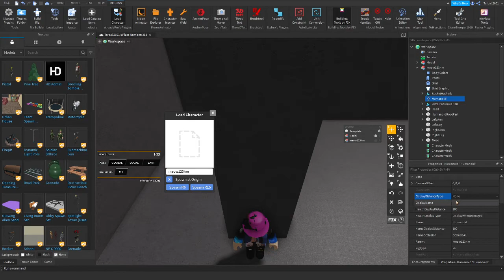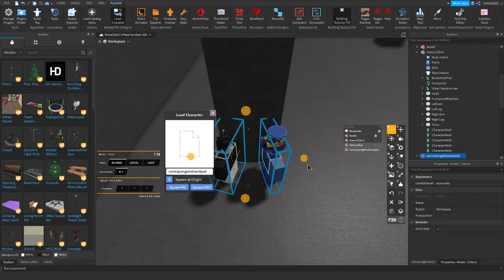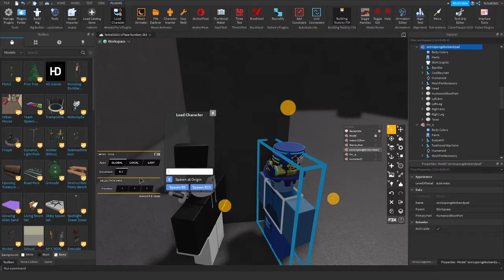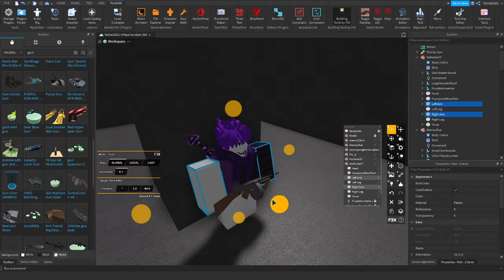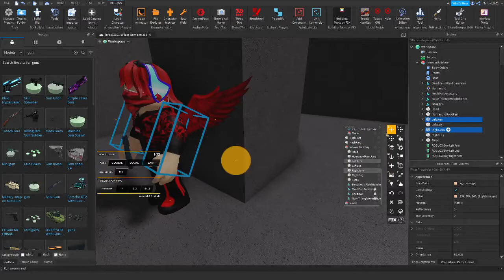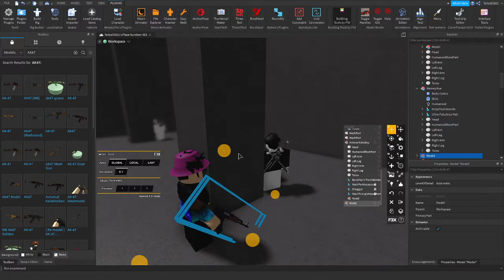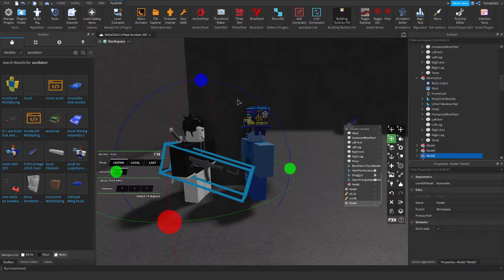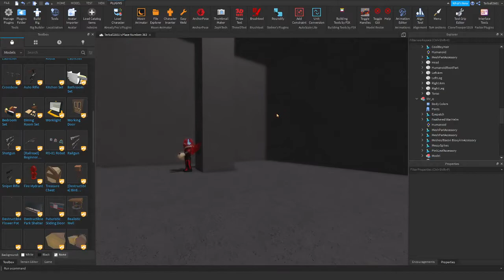Mxcles X AppleCat - Build - 1x speed